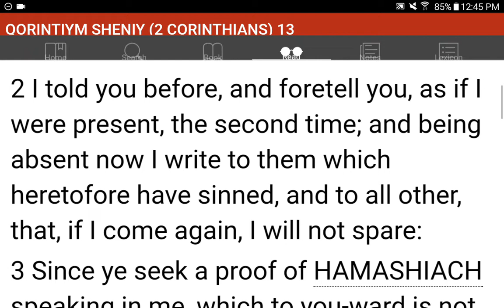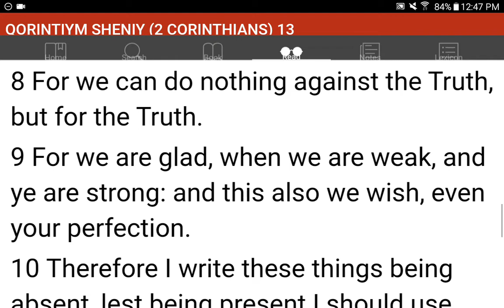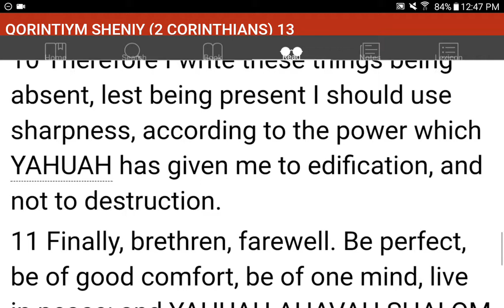💜h?™ "What's the MOST HELPFUL & SIMPLEST WAY that WORKS?"™ GIVE 1P/Month NOW! GCash